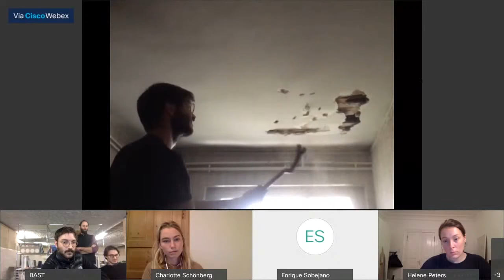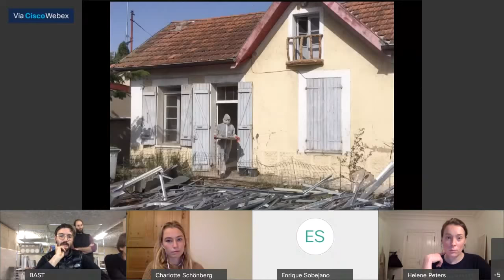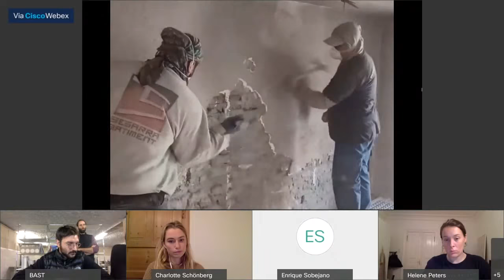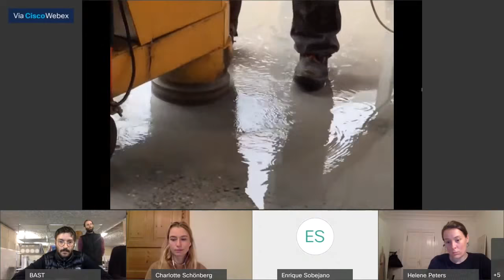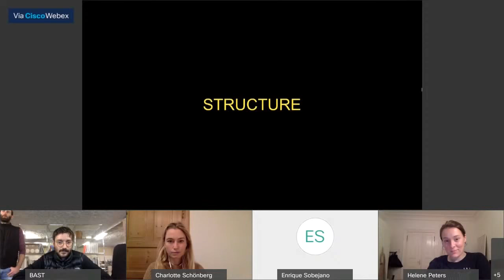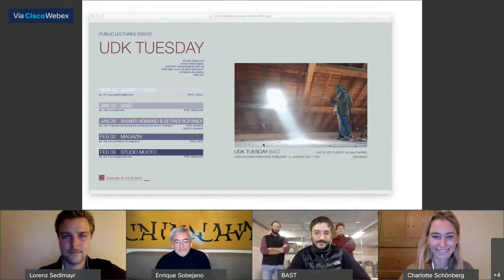UDK TUESDAY 228 / BAST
Guests: BAST, invited by Prof. Sobejano

Lecture:
0:00 - Intro
7:26 - Lecture by BAST
29:02 - Questions

About:
The UdK Tuesday lectures have been organized at the Institute for Architecture and Urban Development at the Berlin University of the Arts since 2005. In over 200 issues, professionals from the fields of architecture and theory have presented their work and discussed it with students, teachers and interested guests.